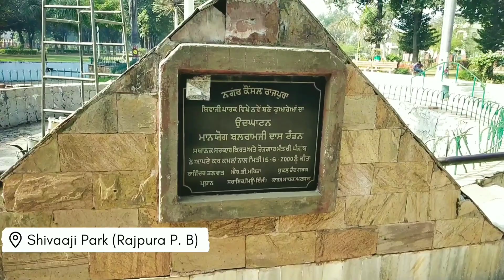Marriage anniversary k din mila ek bada Gift 🎁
hi friends,